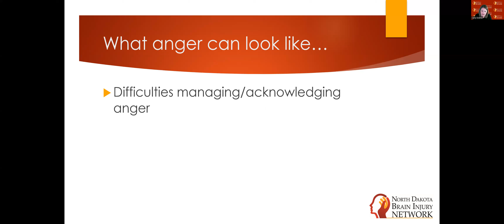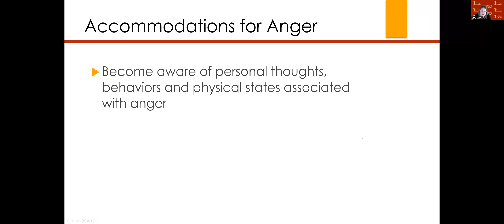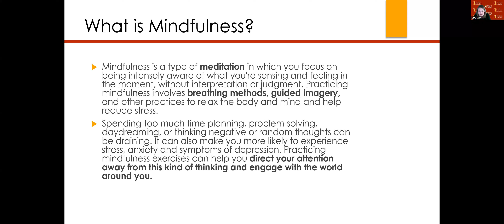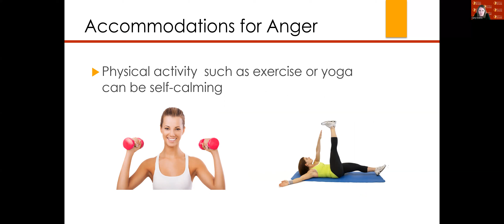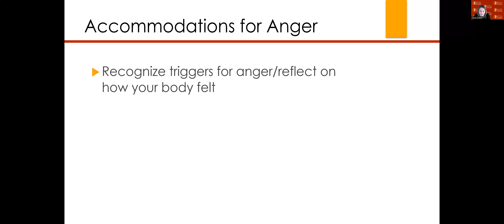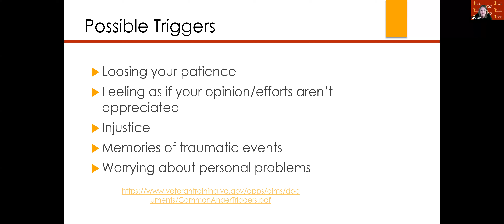Anger Tip Sheet Recording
North Dakota Brain Injury Network - presentation on Anger Tip Sheet